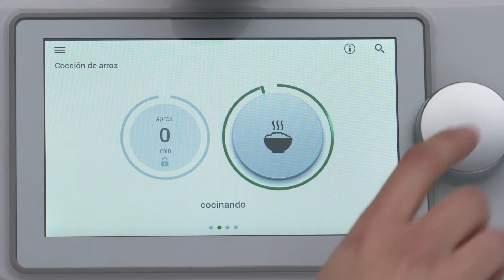Cocción de arroz con TM6 - Thermomix Panamá